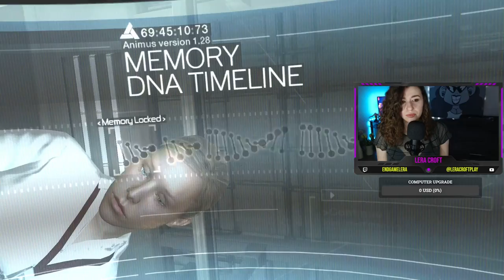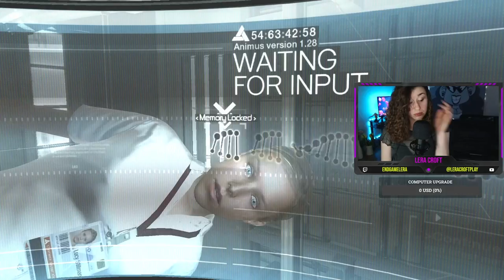Assassin's Creed | First playthrough | Session 1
Lera's never Played... Assassin's CREEED!

let's start a journey to the past and join Assassin's clan! Thank you all for joining me and pressing like and sub button!